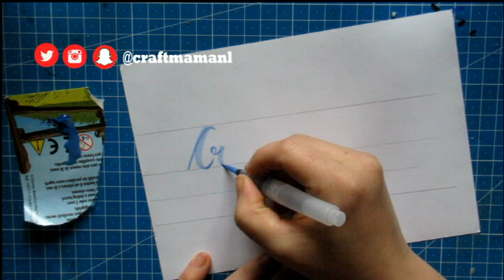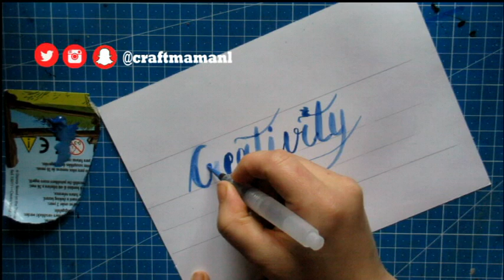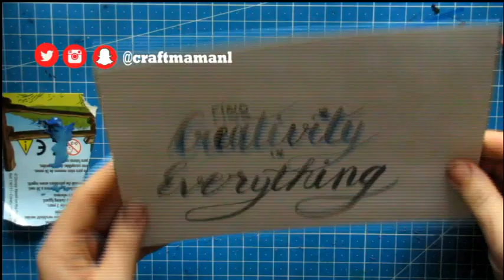HAND LETTERING *FIND CREATIVITY IN EVERTHING*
Vandaag test ik mijn nieuwe koi brush uit. Wat vinden jullie ervan? In de Koi brush van Sakura zit al water (of je doet er verf in) waardoor je een gradient kan maken.

Ontvang iedere zondag een overzicht van mijn nieuwste video's, leuke nieuwtjes van de week, speciale geheime video's en meer!

Stuur me een kaartje of een brief:
Craftmama
van Peltstraat 44
6301 JV Valkenburg ad geul

✿SLIJM VIDEO'S✿
✿VERVEEL JE JE?✿
✿RECEPTEN✿
✿Q & A ✿

Muziek:
Be YOUniek!!!
-xoxoxo-
Craftmama